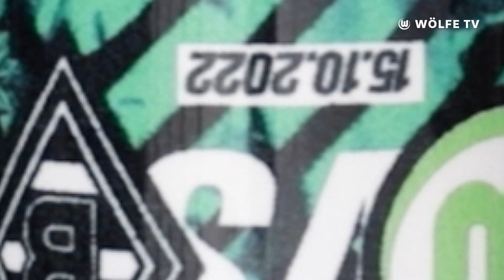Jule Brand & Team vor Potsdam-Match / Schwere Aufgabe gegen Fohlen | Weekly Wolves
Das nächste Heimspiel steht auf dem Plan: Gegen Kovac-Lieblingsgegner Borussia Mönchengladbach sollen die nächsten drei Punkte her! Und auch unsere Wölfinnen um Svenja Huth und Jule Brand sind wieder zurück im Einsatz. Sie stehen vor dem Spiel gegen Mitfavorit Turbine Potsdam.

Wir drücken unseren beiden Mannschaft die Daumen und wünschen viel Spaß mit der Weekly!

Alle Themen im Überblick:
00:00 Intro
00:18 Rückblick Gerhardt-Tor vs. FC Augsburg
01:25 Gegner-Vorschau Borussia Mönchengladbach
02:18 Brekalo mit der Fohlen-Analyse
02:59 Wölfinnen geschwächt zurück
03:32 TV-News für die Frauen-Bundesliga
03:54 Sie ist wieder da: Die Spieltagstasse
04:23 Auf Geht’s!